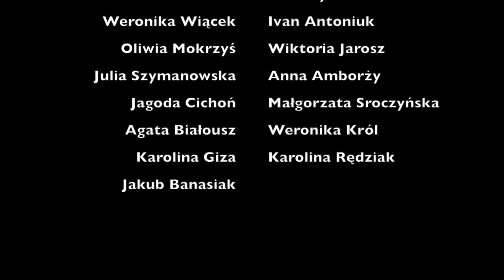"Historia dla Przyszłości" - wywiad ze Zbigniewem Warpechowskim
Wywiad zrealizowany przez uczniów Szkoły Podstawowej w Głazowie oraz I Liceum Ogólnokształcącego Collegium Gostomianum w Sandomierzu w ramach projektu "Historia dla Przyszłości". Projekt dofinansowano ze środków Muzeum Historii Polski w Warszawie w ramach Programu "Patriotyzm Jutra".